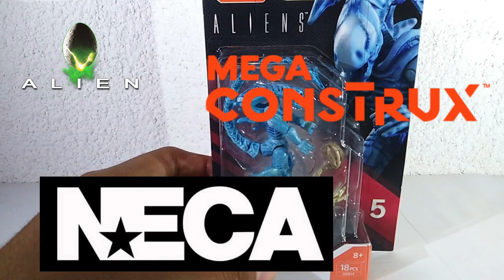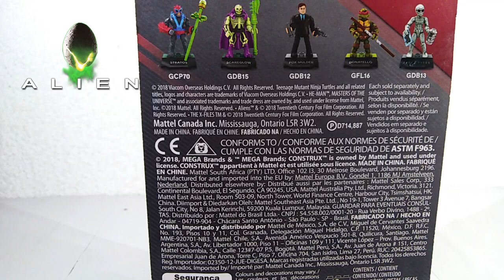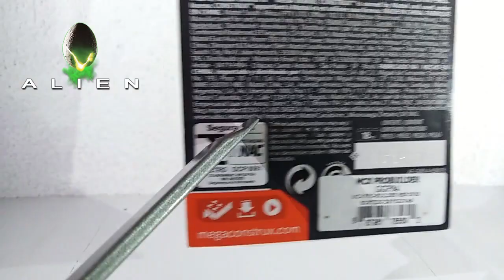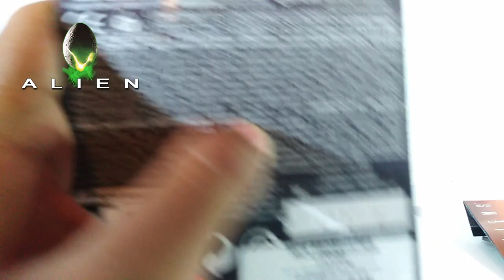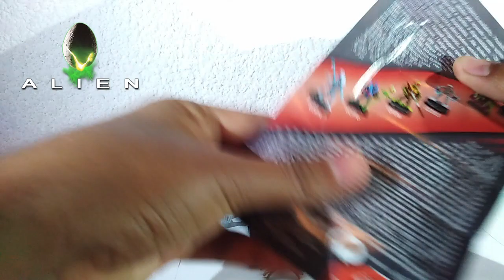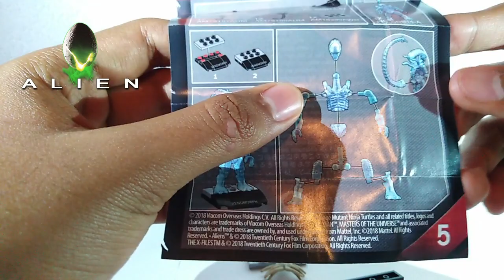XENOMORHP MEGA CONSTRUX//UNBOXING Y REVIEW//GEEK JW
heyyy! que pasa gente youtubera de youtube, el dia de hoy verán el unboxing y review de una figura muy diferente a las que estábamos acostumbrados a ver en el canal, y se trata de nada mas y mana menos que el XENOMORPH mega construx que la verdad es una figura muy buena, pero bueno amigos míos no los aburro mas y disfruten muchísimo de este vídeo.